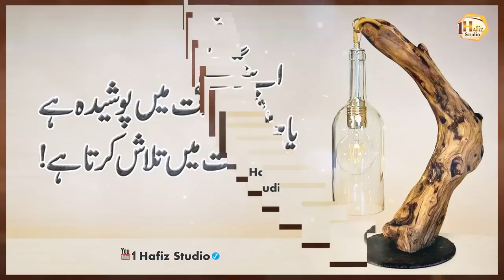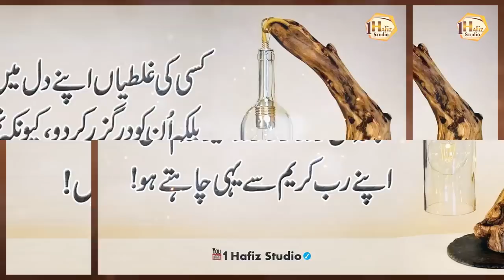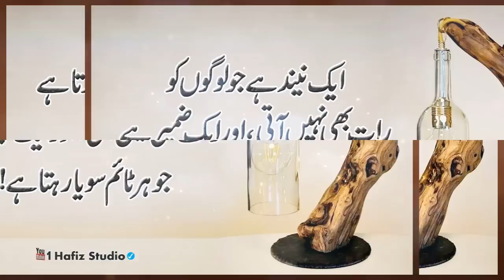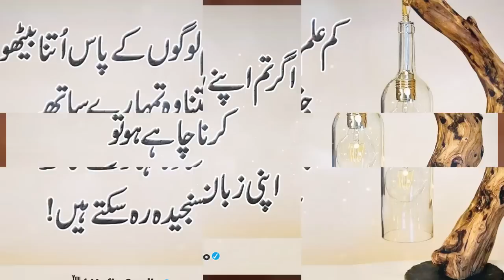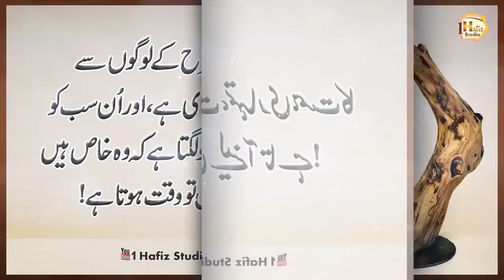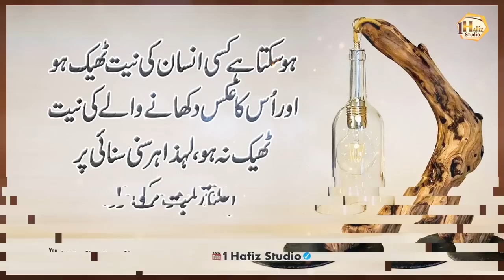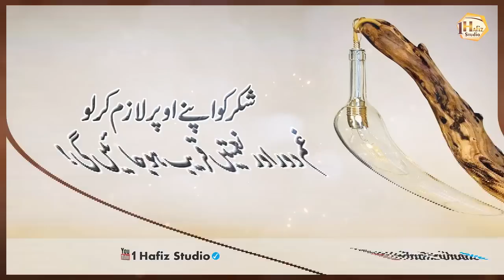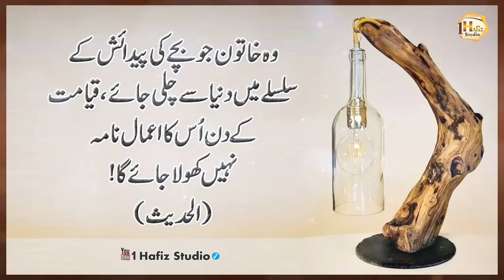is janwar ka doodh pee lo (Drink the milk of this animal) - Taqat Ka Nichor - Taqat ka Khazana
1 Hafiz Studio brings you life-changing things every day, so support it.

Artist Voice : Hafiz Usman Ali
Editor : M Khalid
Label : 1 Hafiz Studio
Uploaded By : 1 Hafiz Studio (YouTube Channel)

1HafizStudio